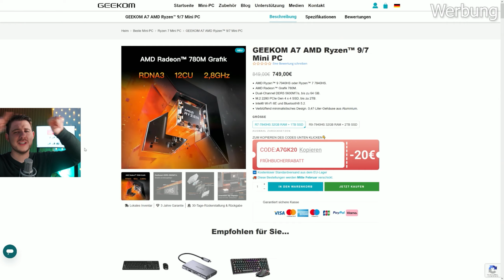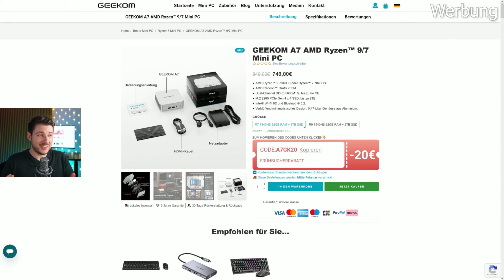Diablo IV auf einem MINI PC - Geekom A7 Test deutsch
Danke euch!